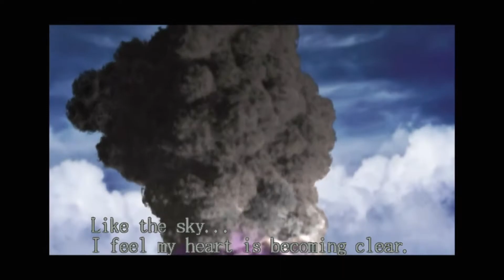Devil May Cry (PS4) Cutscene #20 - Dante and Trish fly into the Sky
Game: Devil May Cry
Genre: Action
Publisher: Capcom
Developer: Capcom
System: Playstation 4 (PS4)
Year of Release: 2018

Cutscene #20 - Dante and Trish fly into the Sky